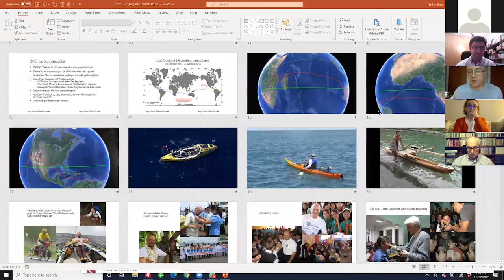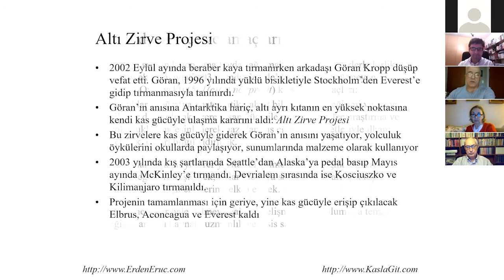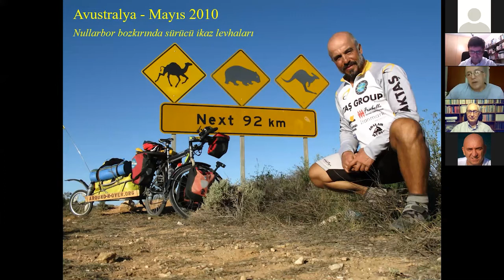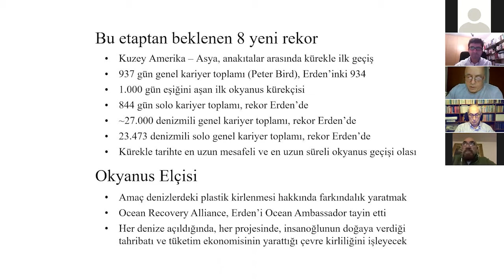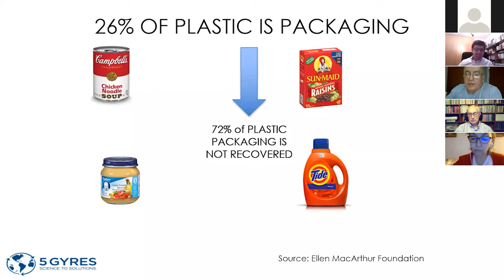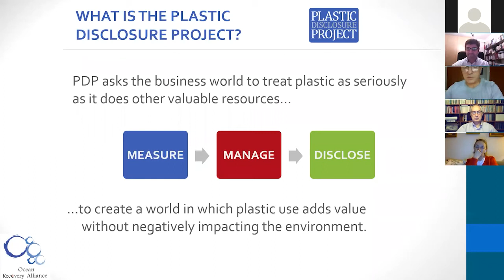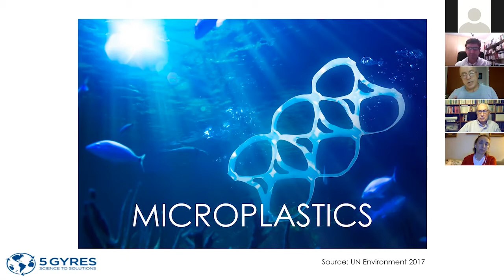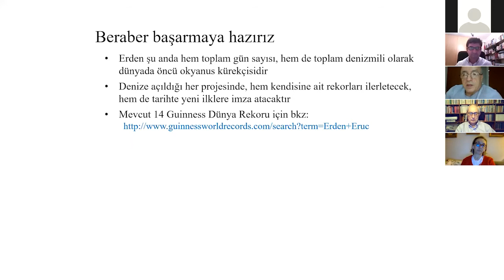Erden ERUÇ - Doğa sporları ve sosyal sorumluluk (22 Aralık 2020)